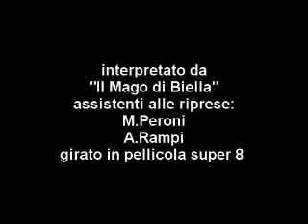Ronf Ronf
1988 video in tecnica mista girato originariamente in pellicola super 8,  naque per sperimentare l'uso di tecniche d'animazione d'oggetti e di pixillaction,(immagini dal vero girate con la tecnica del film d'animazione) disegno su pellicola e su carta, segnalato tra le migliori proposte al concorso Videonirikon di Modena nel 1991.

Sinossi:

La storia di uno spaventapasseri annoiato dalla routine che desidera cambiare vita. Il suo Super Ego attaccato alla sicurezza della sua grigia esistenza gli nega di sognare nuove possibilità. Resterà solo uno spaventapasseri.

Non cito gli attori su loro specifica richiesta! posso solo dire: Grande Fabio! :D
audio originale sostituito da una musica permessa sulla piattaforma